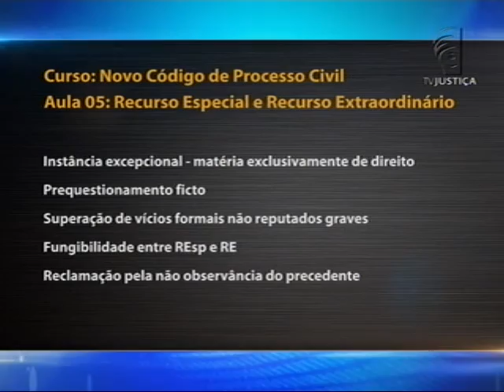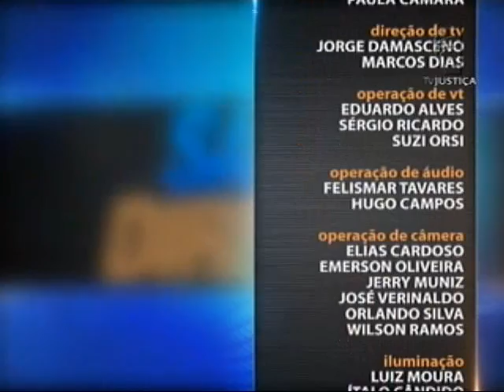Novo Código de Processo Civil - aula 5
O novo Código de Processo Civil, sancionado neste ano, trouxe inúmeras novidades. O código foi resultado de debate de cinco anos entre juristas e envolveu várias audiências públicas. Leia a íntegra da sinopse